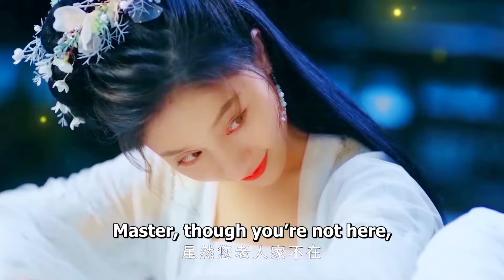New Korean Mix Hindi Songs 💗Chinese Mix Hindi Songs 2024💗 Chinese love story💗çin klip💗 kdrama mix 💗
Production Info: Future TV Copyright Distribution New Korean Mix Hindi Songs 💗Chinese Mix Hindi Songs 2024💗 Chinese love story💗çin klip💗 kdrama mix 💗

Audio Credits 👇👇👇👇👇
Song Used In This Video By (Name) :-Ashwani Machal

 🥰 All copyrights reserved by Future TV